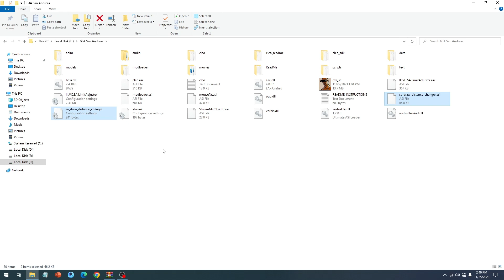How to install Draw Distance mod in GTA San Andreas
Hi Friends,
First of all Thank you for visiting our channel.Welcome to our action-packed gaming haven! If you're an avid gamer and seeking a thrilling escape into the digital realm, you've come to the right place. Our YouTube channel is a vibrant hub for all things gaming, offering a vast array of content across your favorite titles, including Fortnite, Minecraft, Roblox, Call of Duty, Among Us, Apex Legends, GTA 5, FIFA, League of Legends, PUBG, Valorant, Animal Crossing, World of Warcraft, Overwatch, Genshin Impact, Clash of Clans, Pokémon Go, Battlefield, The Sims, and NBA 2K. we provide you knowledge about Gaming, Gameply and Game Mods   Just support us and one day we will make this a successful channel.

A.K Tech Gamez